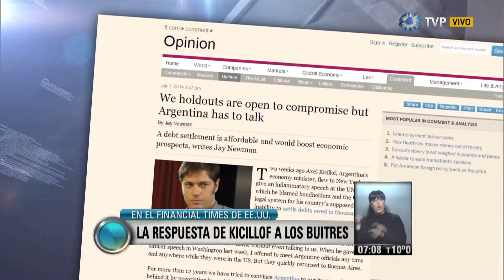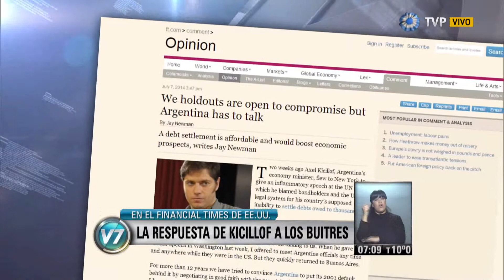Visión 7 - La respuesta de Kicillof a los buitres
El ministro de Economía, Axel Kicillof, envió una carta al periódico ingles Financial Times donde asegura que los holdouts "no quieren negociar porque creen que pueden forzar a Argentina al default. Pero esto no sucederá". Emitido por Visión 7, noticiero de la TV Pública argentina, el miércoles 9 de julio de 2014.